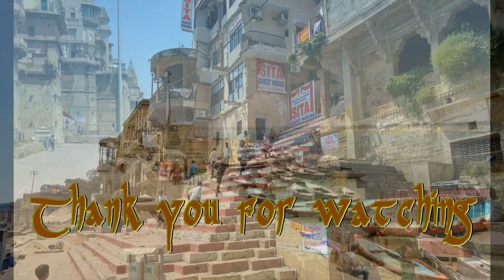Old sequence - Buffon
I wrote this composition sometime in 2003. This is the thirteenth piece of my album "Natural Sequences (Vol. 2)" from 2003. All my songs are copyright protected by the "Swiss cooperative of authors and publishers of music" (SUISA). The pictures in the video are from a time of discoveries in Varanasi (Part 6).

Ich schrieb diese Komposition irgendwann im 2003. Dies ist das dreizehnte Stück meines Albums "Natural Sequences (Vol. 2)" von 2003. Alle meine Lieder sind urheberrechtlich durch die "Schweizer Genossenschaft der Urheber und Verleger von Musik" (SUISA) geschützt. Die Bilder im Video stammen von einer Zeit der Entdeckungen in Varanasi (Teil 6).

Keyboards: Chris Buffon
Synthesizer: Chris Buffon